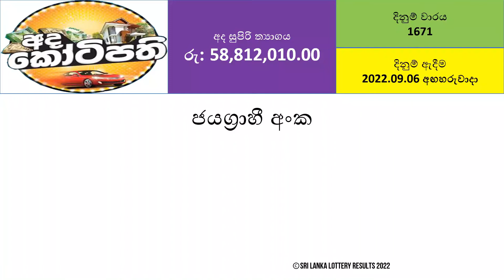Ada Kotipathi 1671 Results - 2022.09.06 Tuesday | DLB Lottery Results | Lotharai Dinum Anka